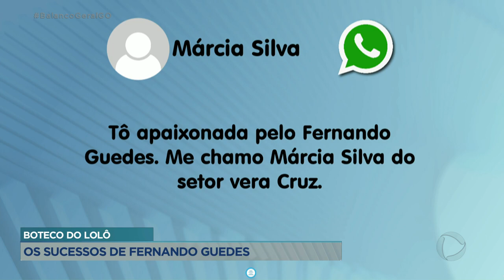YOU BG 1601 ESTUDIO FERNANDO GUEDES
BOTECO DO LOLÔ OS SUCESSOS DE FERNANDO GUEDES.